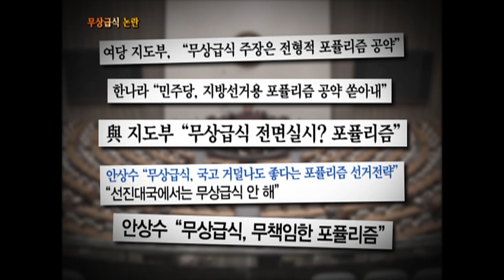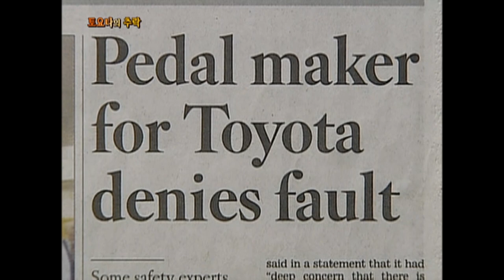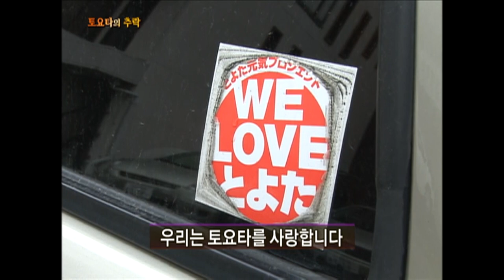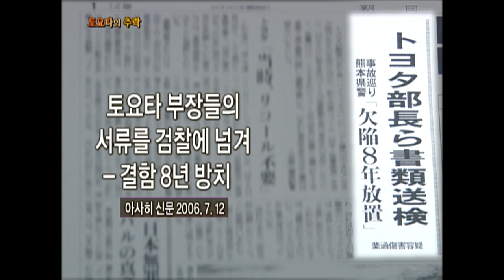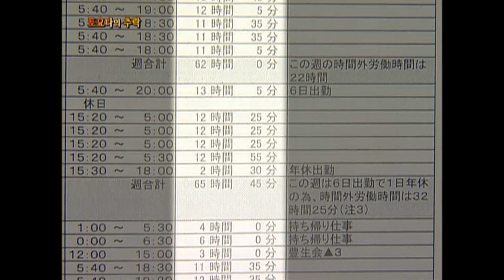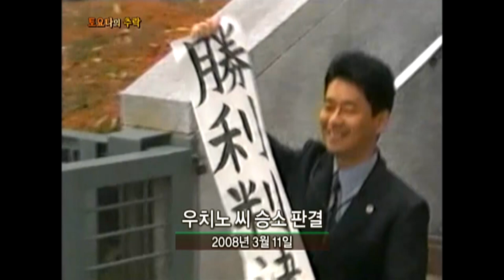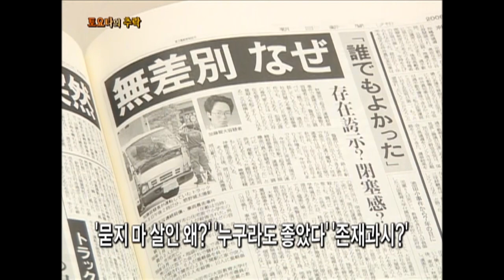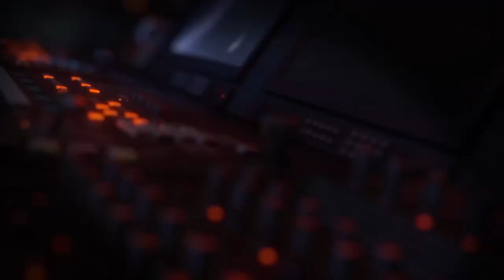[Full] 전면 무상급식 찬반 논란_MBC 2010년 3월 23일 방송